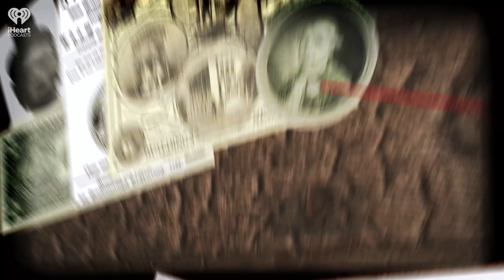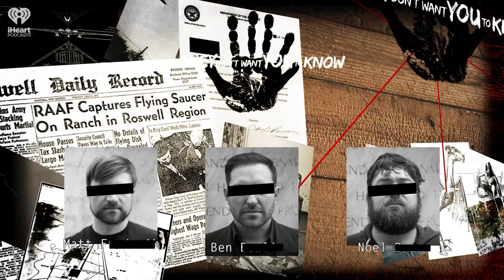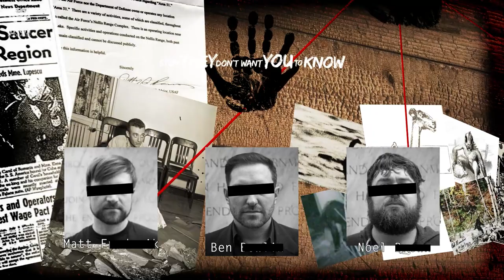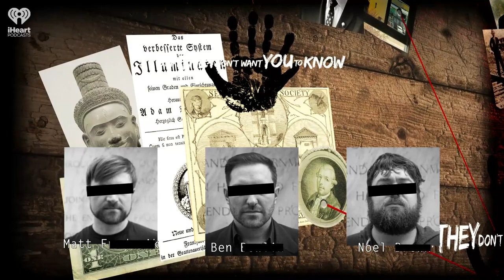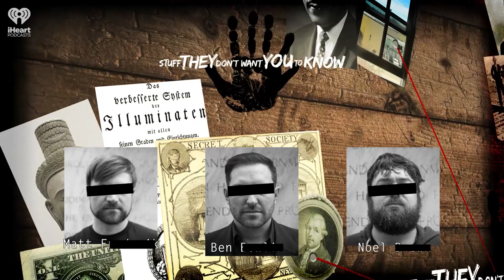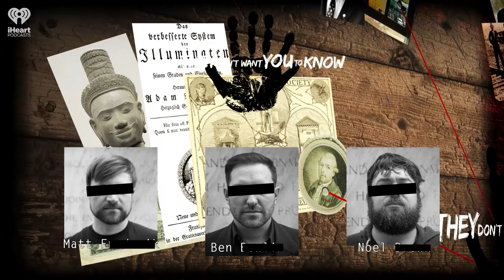The Vampire Tunnels of Springfield, Missouri | STUFF THEY DON'T WANT YOU TO KNOW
Every town has its own rumors, tall tales and legends, and Springfield, Missouri is no exception. This idyllic American city is home to US Highway 66, some great barbecue, a vast underground of tunnels -- and, allegedly, vampires. So how did this rumor start, exactly? Is there any truth to the stories? Tune in to learn more.